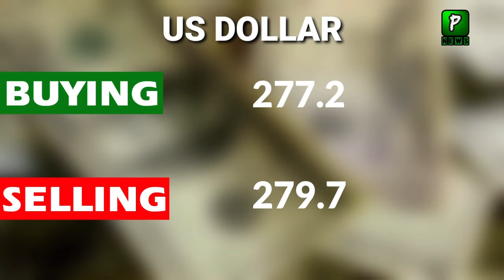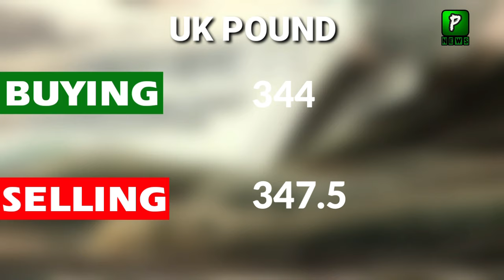Today Dollar Rate In Pakistan 13 May 2024 | Pak Stock Exchange News | Pakilinks News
About Video: Today Dollar Rate In Pakistan 13 May 2024 | Pak Stock Exchange News | Pakilinks News
Join Us On
ABOUT CHANNEL